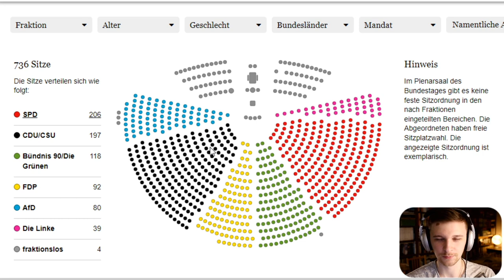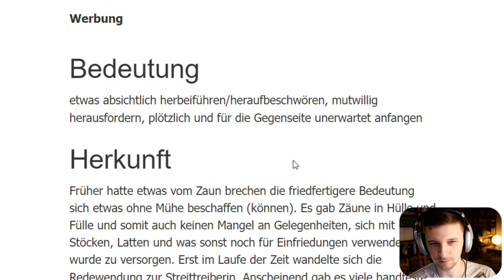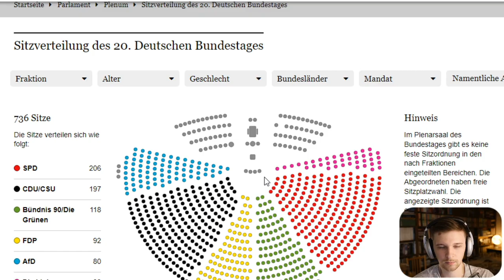Историческое спец. заседание Бундестага - о России и Украине | Выступление Олафа Шольца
Переводим и разбираем выступление канцлера Германии Олафа Шольца на историческом заседании немецкого бундестага в воскресенье 27 февраля 2022 года.

Детально переводим все основные положения его речи, смотрим на реакцию депутатов, погружаемся в немецкий язык.

Аудирование на немецком, уровень B2, С1

Регистрируйтесь по моей партнерской ссылке и получите 10$ в подарок после оплаты 20$ в течение 48 часов после регистрации!

NB! Если еще не регистрировались на айтоки, то сделайте это по моей партнерской ссылке
Так вы сможете поддержать мой канал и получите 10$ после первой оплаты.

Микрофон:
— RØDE Podmic